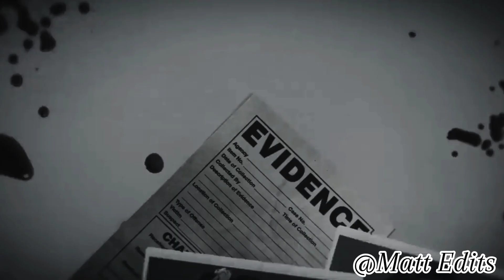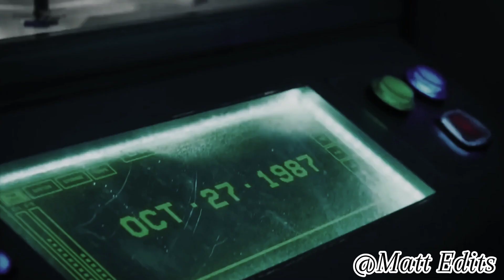Totally Killer (2023) X Maneskin Honey (Are You Coming)